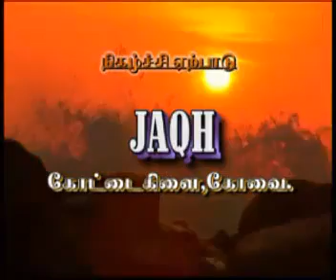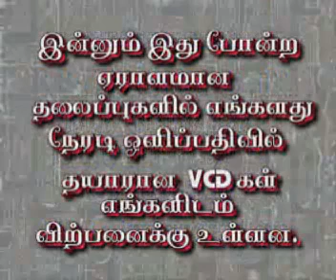umar3 by KOVAI AYUB TAMIL BAIYAN